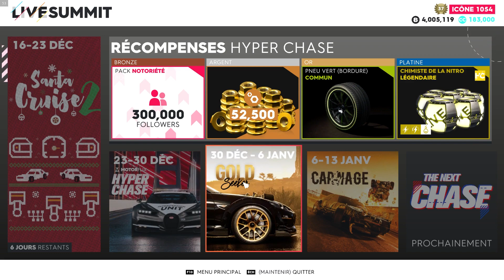The Crew 2: NEW Bundle and shop " Santa Cruise 2 " Summit (16 - 23 Déc)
Total Price of the Santa Cruise bundle without season pass: 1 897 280 BUCKS
Total Price of the Bugatti pack without season pass: 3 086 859 BUCKS

Video of the weekly shop Don't forget to Subscibe and like